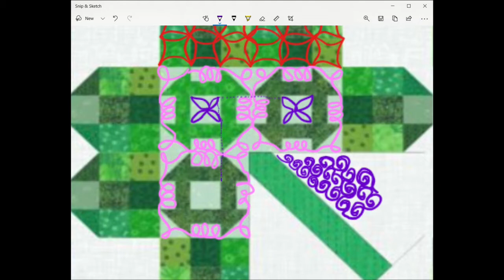Churny Shamrock Free Motion Quilting Churn Dash block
The last video in this series on quilting the Churny Shamrock Wallhanging Quilt.